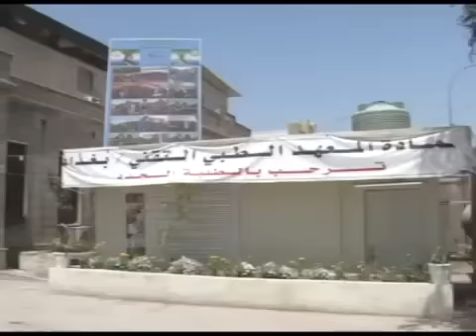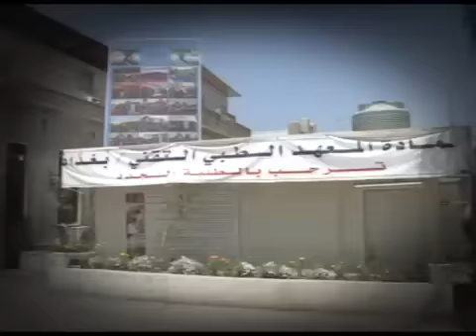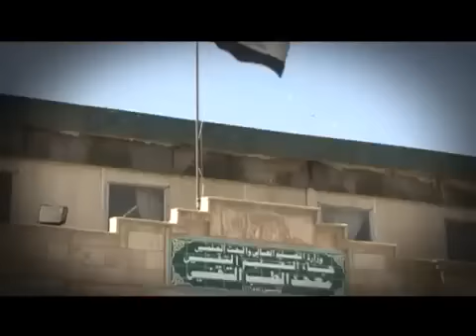الدكتورة نعمت ياسر عميد المعهد الطبي التقني بغداد في برنامج خطار على قناة الجامعية الفضائية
الدكتورة نعمت ياسر  عميد المعهد الطبي  التقني في برنامج خطار على قناة الجامعية الفضائية